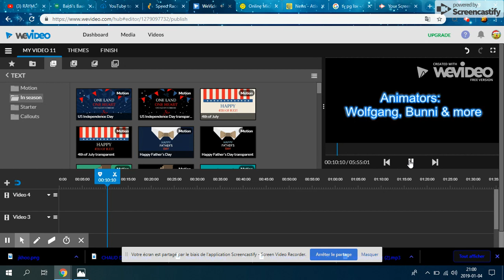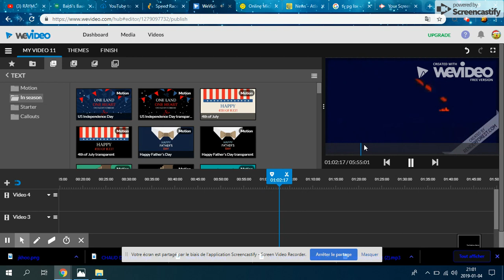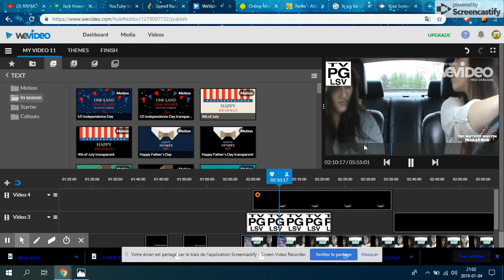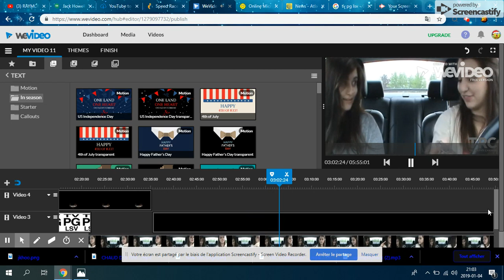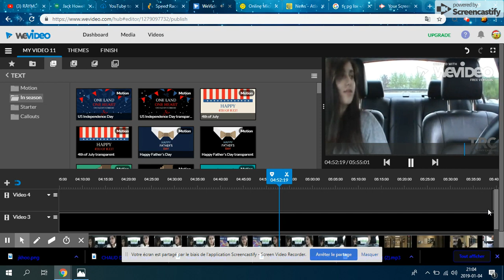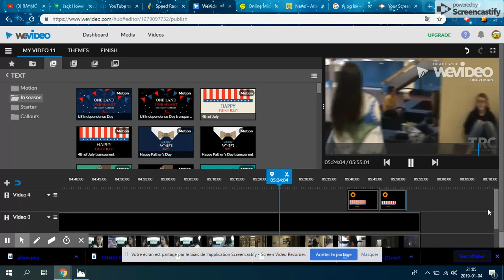TRC Commuty (January 4th, 2019)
Here are the Shows on TRC
The Jack Howell and VHS Collector Backup Show
So Yoshi Time
Jeopardy!
The Mine Show
TRC Sunday Night Movie
WWE Smackdown
Fried Chilli Cheese Dogs
SuperMarioLogan
Gumball
Hot Wheels Battle Force 5
Rugrats
Deal or No Deal (USA)
The Simpsons
Seinfeld
Two and the Half Men
The Brooke Long Show
NXT
TNA Impact
Waybuloo (Saturday Morning)
Mr Bean
The Pink Panther Show
Jimmy Neutron
The Big Bang Theory
Recess
Doug (Nickelodeon)
South Park
Mario Toys Family
Who wants to be Millionaire
Family Feud
Batman The Animated Series
LoopingCrumple
Spider-Man The Animated Series (1994)
Scooby Doo
The Little Lulu Show
Thomas Shorts
ASMR Spring
Charmx
The Mathieu Martin Show
The Hangouts Show
Forza Motorsport 4 Cup
ASMR Darling
Big Thomas Little Thomas (Saturday Morning Line up)
NASCAR Racing
Formula 1 Racing
SportsCenter
20th Century Joesph's Live Stream Show
The Microsoft Voices Show
The Willows Show
Credit to Pretty Cure Agency and SimasTube19